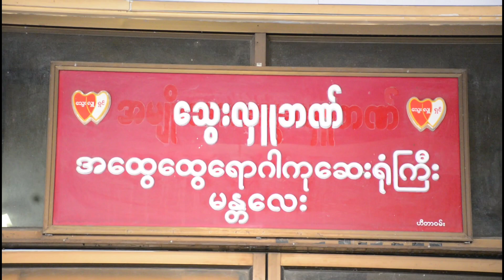မန္တလေး ပြည်သူ့ဆေးရုံကြီးရှိ သွေးလှူဘဏ်သို့ စုပေါင်းသွေးလှူဒါန်း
အထွေထွေအုပ်ချုပ်ရေးဦးစီးဌာန၏ (၃၅)နှစ်မြောက် နှစ်ပတ်လည်နေ့အထိမ်းအမှတ် မန္တလေး ပြည်သူ့ဆေးရုံကြီးရှိ သွေးလှူဘဏ်သို့ စုပေါင်းသွေးလှူဒါန်း
အောင်မြေသာစံ နိုဝင်ဘာ ၅
မြင့်မော်ထွန်း